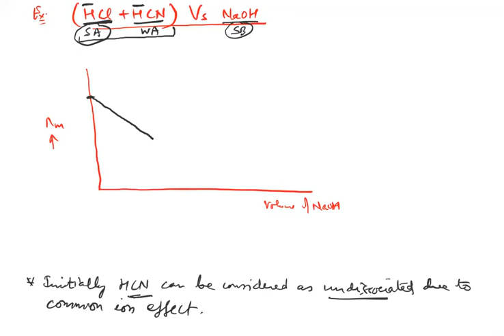Electrochemistry part 22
conductometric titrations